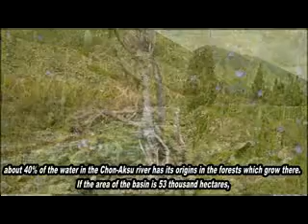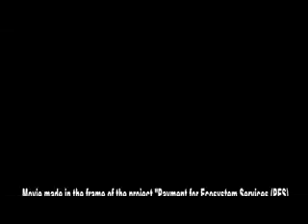Integrating Payments for Ecosystem Services PES and Reducing Emissions from Deforestation and Degrad